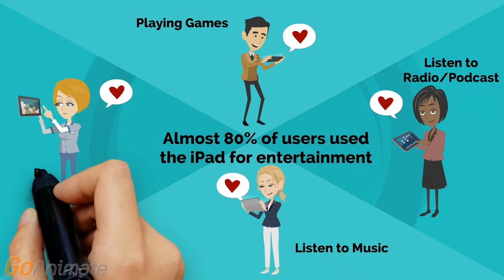5 Things you can do with your iPad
You can do a lot of things with your iPad. This video will show you the basic 5 things you can do with your iPad.
1. Download Apps
2. Entertainment
3. Accessing Internet
4. Doing Office Works
5. Reading Books